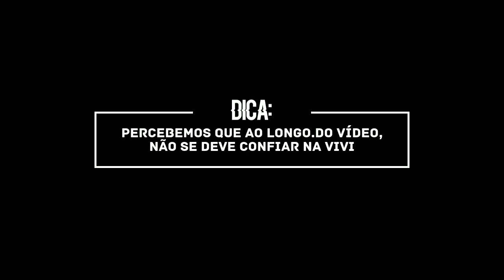O que eles fazem quando estão sozinhos? "ESPIONANDO OS MENINOS" (GachaLife)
Olá caro espectadores,esse vídeo foi feito no dia (Dom,13 de ser), agradeço a sua interação com o vídeo.
 Se você quiser receber mais vídeos desse canal,ative o sino para receber as notificações dos vídeos recentes,para você poder ficar ciente disto;🌺🔔
 E se quiser ser um assinante aperte no botão vermelho de "INSCREVER-SE",que está logo abaixo do vídeo com essas informações▶️
 Se quiser dar sua opinião é só ir em "COMENTÁRIOS", você verá depois do botão vermelho, "INSCREVER-SE";💌